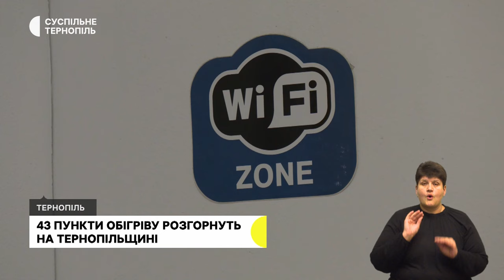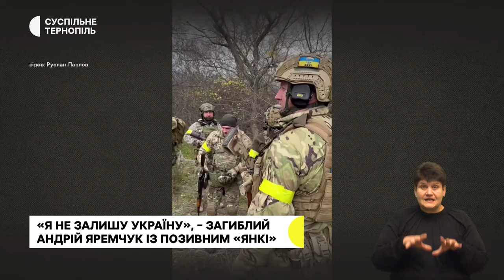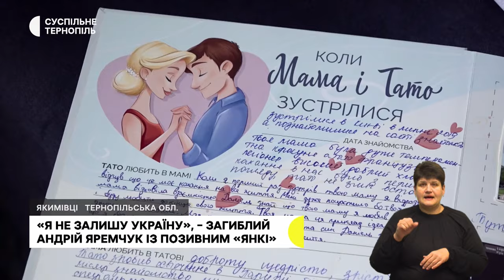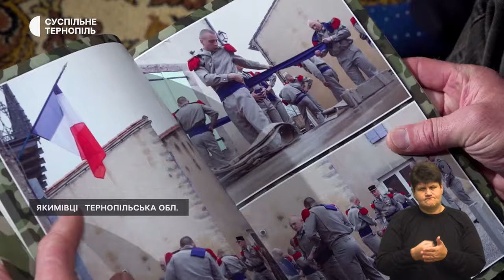«Центр буде безбар’єрним і єдиним таким в Україні», «Раніше храм був руїною та смітником» | 28.11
- Навчально-реабілітаційний центр для дітей та молоді з інвалідністю в Кременці планують відкрити наступного року.
- У селі Литячі освятили храм, який колишній політв’язень Микола Горбаль відновив за власну пенсію.
- Дружина загиблого командира розвідки Андрія Яремчука Діана Легеза розповіла Суспільному історію чоловіка.